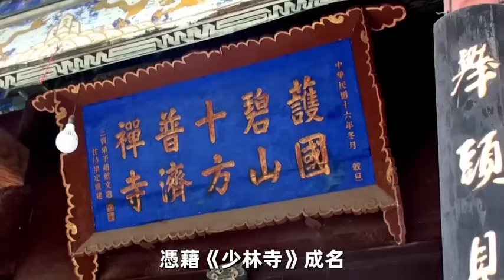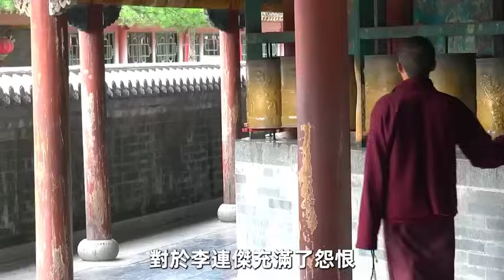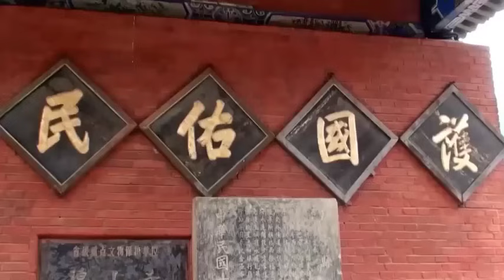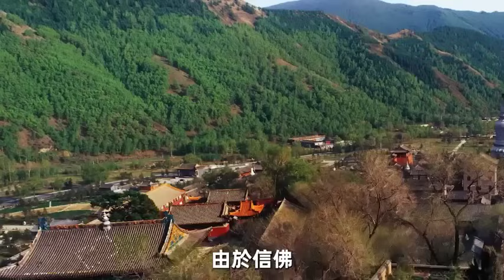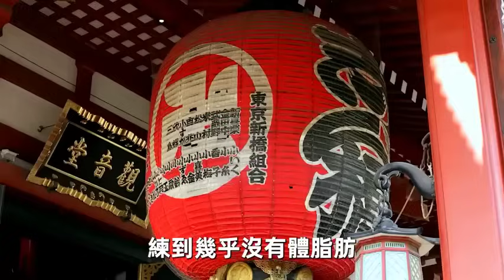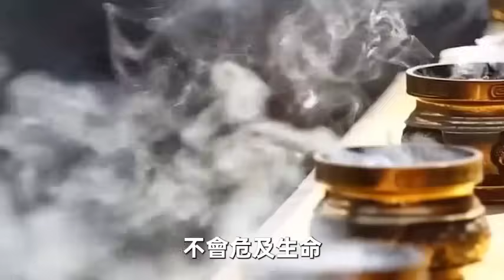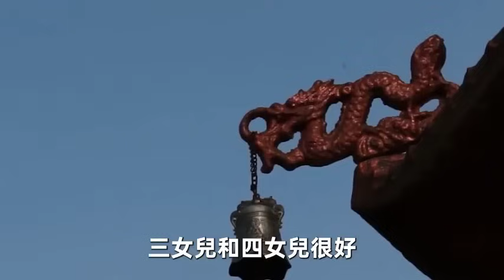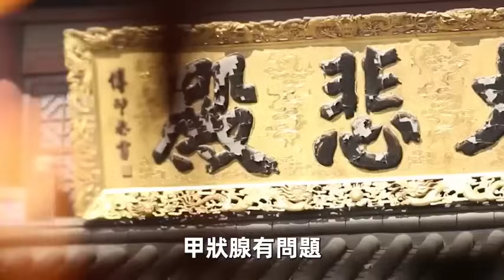李連傑吃齋念佛20年，捐款佈施數百億，如今61嵗卻老成80嵗，高僧直言：都是報應！